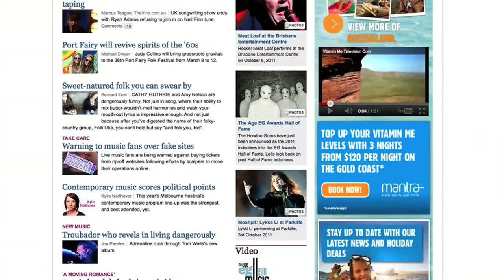Fairfax Media's the Big Unit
Fairfax Media has unveiled a new web-only advertising function called the Big Unit. It allows users to view videos and photo galleries without leaving  the current page. Fairfax general manager of digital sales, Paul Sigaloff explains the feature to PANPA